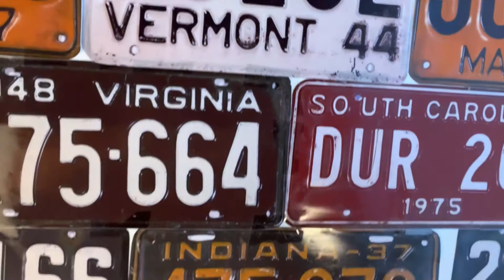Lamborghini Model Club Scale 1:18 Die Cast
Lamborghini Diablo
Lamborghini Countach
Lamborghini Club
Bburago
Scale 1:18